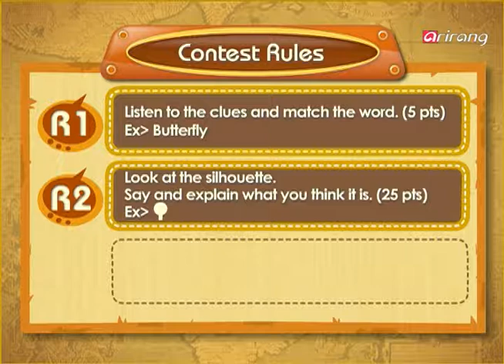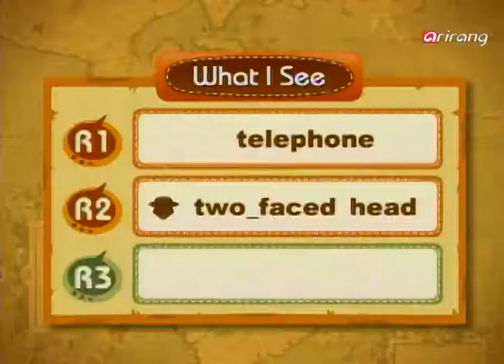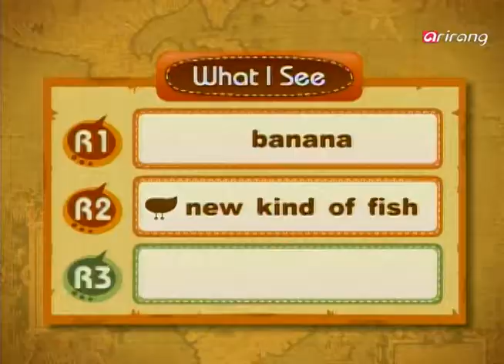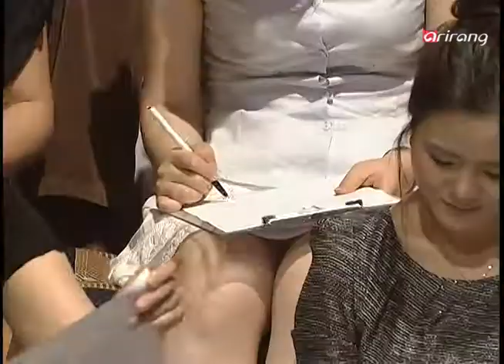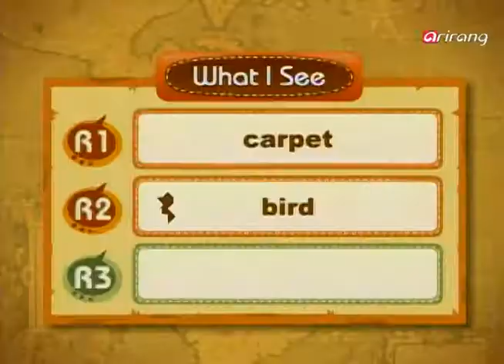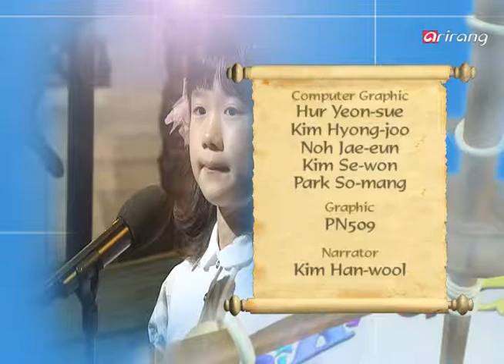[Superkids] Ep.234 - English Creative Speech Contest ( 창의력말하기대회) _ Full Episode